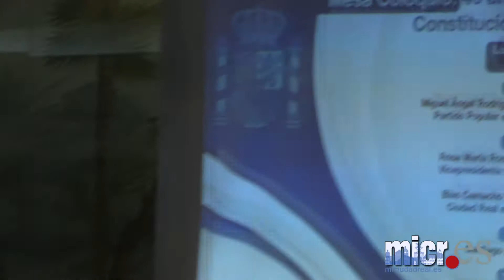Acto PP sobre 40 años de la Constitución